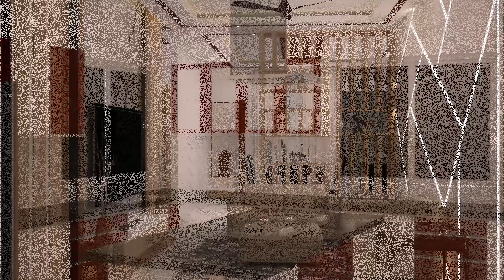MODERN BEDROOM DESIGN IDEAS Mr. Nitesh Srivastava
Most watched interiors designer for 3BHK